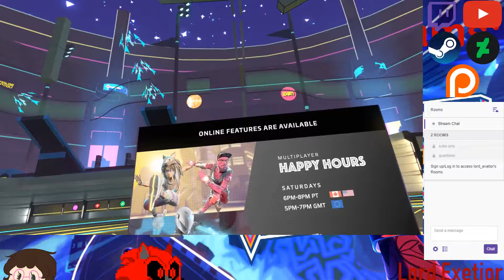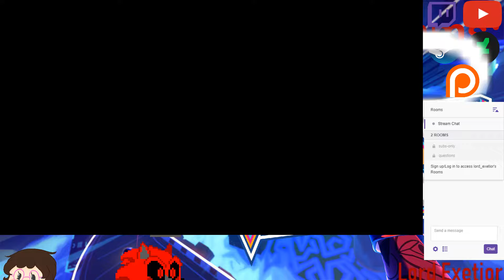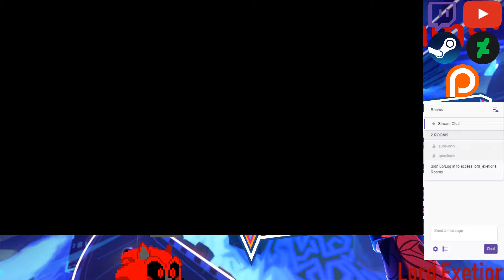[Twitch Stream] - Sprint Vector - (1a)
- This game is dead and it makes me sad. -